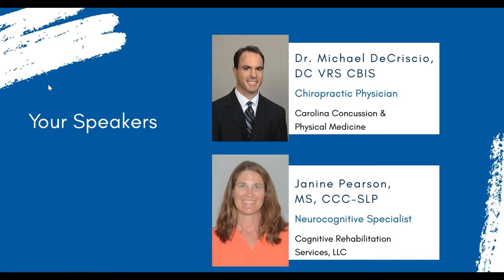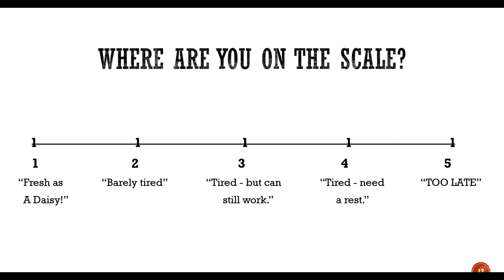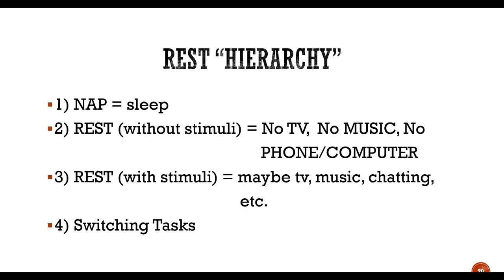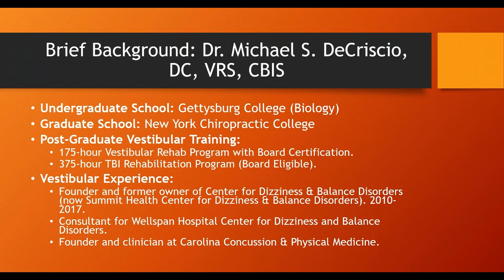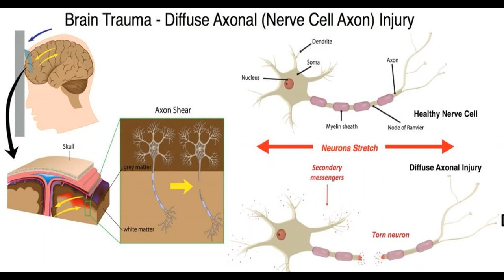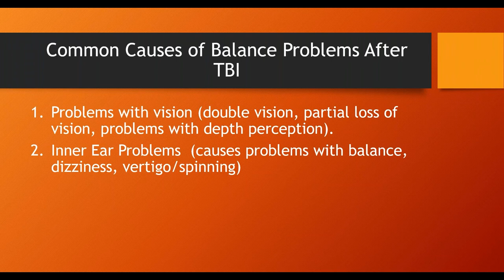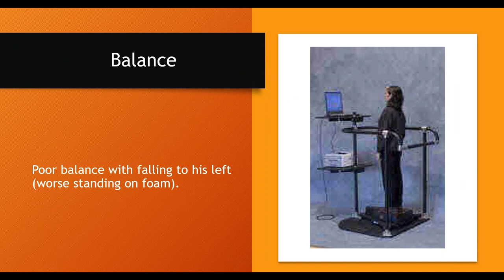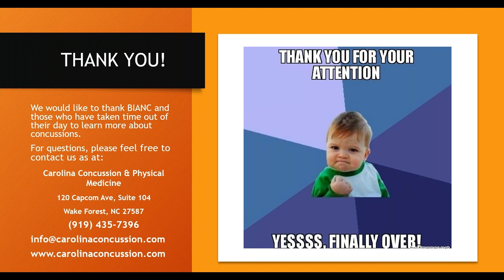2019 BIANC Webinar: Balance, Fatigue, Falls & Brain Injury - Vestibular & Cognitive Rehab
Live Webinar Date:  9/24/19

The Brain Injury Association of North Carolina presents… Vestibular & Cognitive Rehabilitation after Brain Injury! With falls being the leading cause of brain injury, learn more about balance, coordination, and movement – all of which might be altered. In addition to the physical changes – we’ll discuss the cognitive or thinking changes that can occur after injury. Have you ever experienced cognitive fatigue or know someone who does? We’ll discuss why that happens and solutions to prevent it.

Finished a training and looking to receive a certificate?